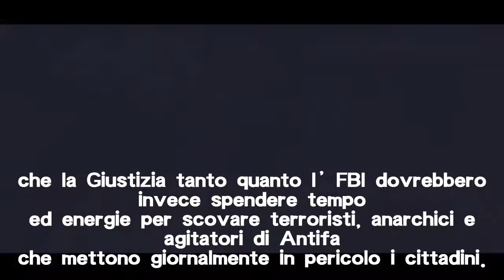USA, sostenitori di Trump attentano al bus di Biden in autostrada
Automobilisti sostenitori di Donald Trump hanno pericolosamente accerchiato il Bus di Joe Biden cercando di mandarlo fuori strada. FBI apre inchiesta.